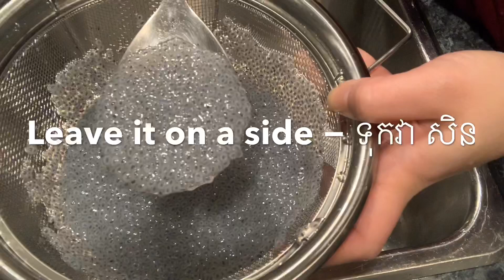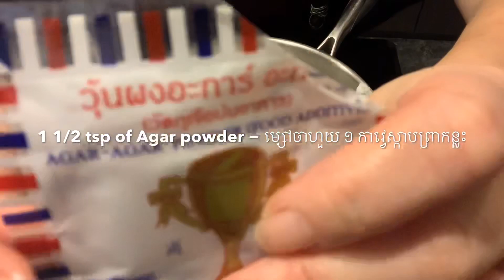Coconut Jelly With Basil Seeds- ចាហួយដូងគ្រាប់ជី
basil seeds

silicone baking cups

Tripod Phone Stand

Light Ring for Phone

How to make Coconut Jello With Basil Seeds
របៀបធ្វើ ចាហួយដូងគ្រាប់ជី

Ingredients
You need food  colouring or colour flavour

Part 1 - the Basil Seeds
2 cups of water
1 tbsp of Basil Seeds - add to the 2 cups of cold water
- let it sit for 15 minutes, drain and run cold water on it. Now you to the basil Seed is ready for use later.

Part 2 - for the clear or under first layer
1.1 L or 1100ML of water - add to the pot
1 cup of white sugar
3 of Agar powder
1 tsp of salt
- mix well for 2 minutes until every dissolved together
- This amount of liquid should be good for 30to 33 silicone mold

Part 3 - for the top layer of coconut layer
1 can of coconut milk - 400ML
150ML of cold or room temperature water
1/2 cup of white sugar
1 1/2 tsp of Agar powder
1/2 tsp of salt
- mix well for 2 minutes until everything dissolved together
- this is the thin layer that goes on the top for 30 to 33 silicone mold
- the top layer is thinner than the bottom layer

គ្រឿងផ្សុំ
អ្នកត្រូវការពណ៌អាហារឬរសជាតិពណ៌

ផ្នែកទី ១ - គ្រាប់ជី
ទឹក ២ ពែង
គ្រាប់ជី ១ ស្លាបព្រាបាយ
- ទុកឱ្យវារយៈពេល ១៥ នាទីបង្ហូរទឹកហើយចាក់ទឹកត្រជាក់លើវា។ ឥឡូវនេះអ្នកទៅគ្រាប់ជី បានត្រៀមរួចរាល់សម្រាប់ប្រើនៅពេលក្រោយ

ផ្នែកទី២ − ជាន់ក្រោមចាហួយ
ទឹក ១១០០ML
ស្ករស ១ ពែង
ម្សៅ Agar ឬម្សៅចាហួយ ចំនួន ៣ កាវ្វេស្លាបព្រា
អំបិល ១ កាវ្វេស្លាបព្រា
- លាយឱ្យសព្វល្អ ២ នាទីរហូតដល់រលាយចូលគ្នា
- អាចចាក់ ៣០ ទៅ ៣៣ ពុំ

នែកទី៣ − ជាន់លើ
ខ្ទិះដូង ៤០០
ទឹក ១៥០ML
ស្ករស កន្លះ ពែង
ម្សៅ Agar ឬម្សៅចាហួយ ចំនួន ១ កាវ្វេស្លាបព្រា កន្លះ
អំបិល ១/២ កាវ្វេស្លាបព្រា
- លាយឱ្យសព្វល្អ ២ នាទីរហូតដល់រលាយចូលគ្នា
− ចាក់វាស្តើងជាងជាន់ក្រោម